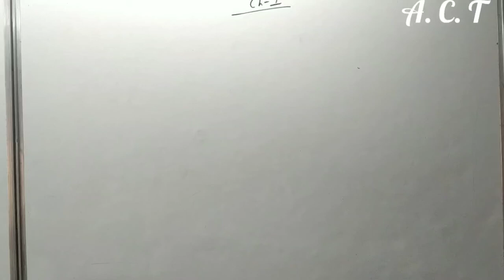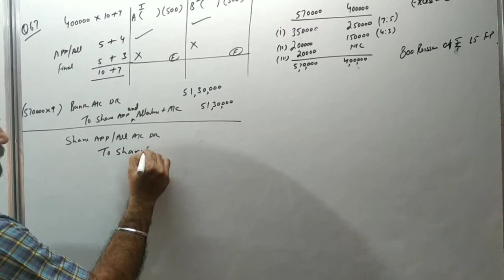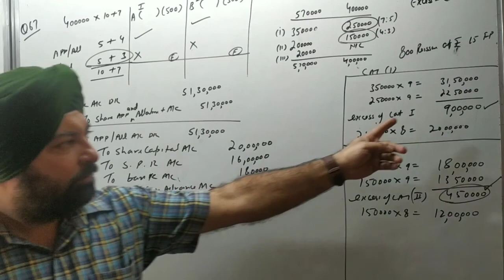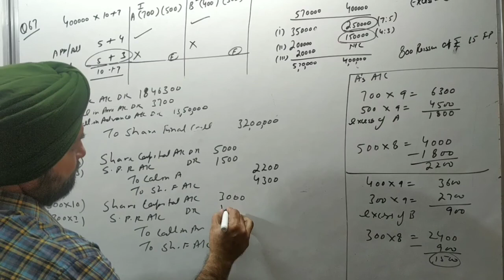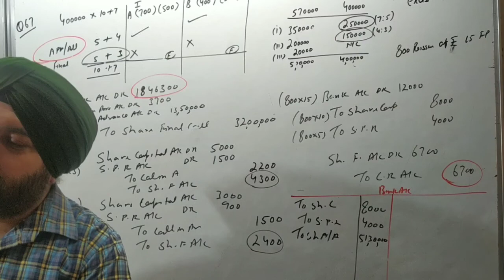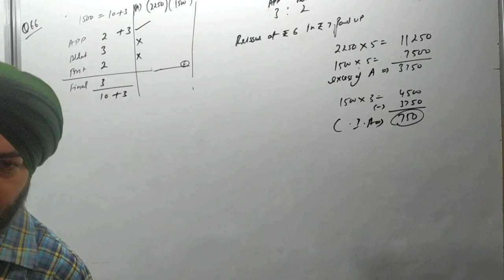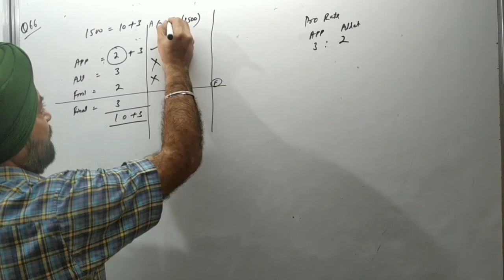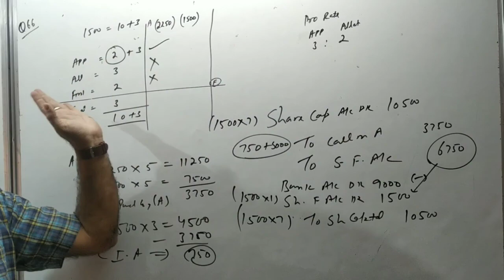class 12th ch:-1 ( issue of shares) part-12